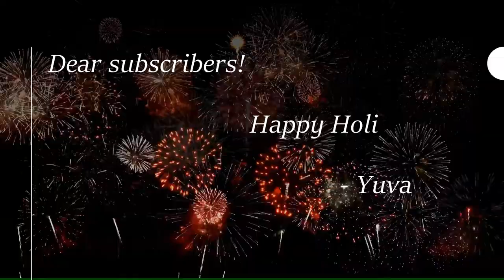Dear subscribers! Happy Holi!